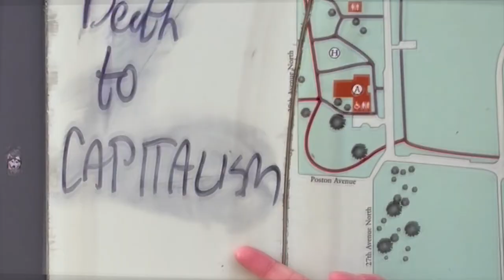100 GECS, Torture Me (Official Catacombs Music Video)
The directors cut of the Catacombs Music Video 2023 with the deleted scenes included. deletedscenes censorship .
AMC intro